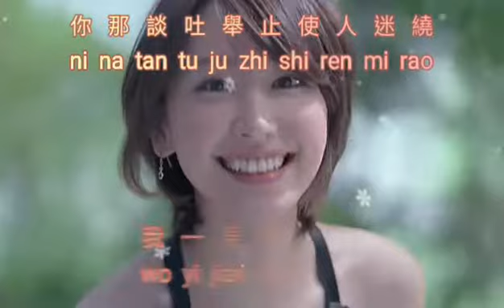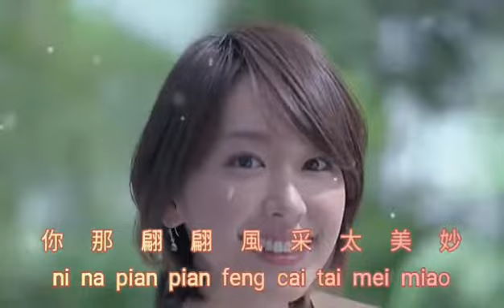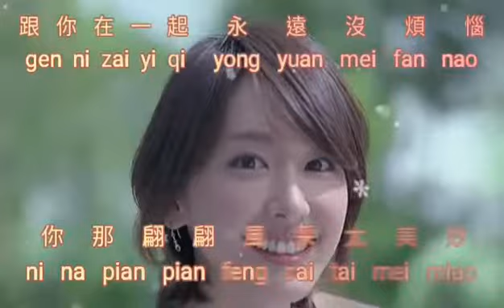Yi jian ni jiu xiao {一見你就笑} karaoke no vocal male 男版伴奏